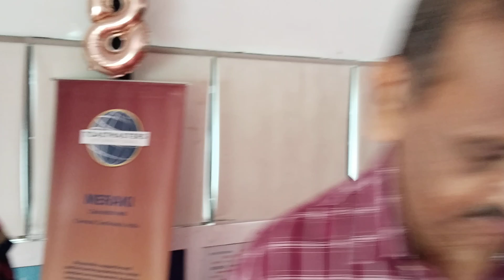Meraki 194 Participants feedback